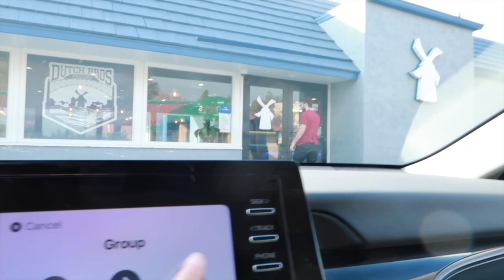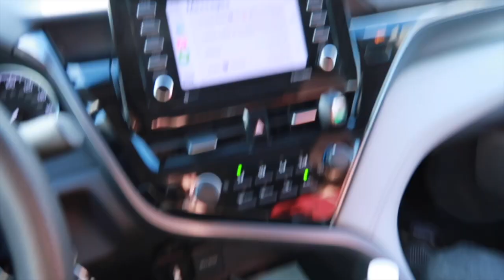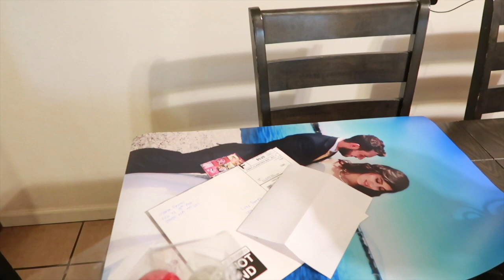Christmas Decorating & shopping weekend.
We decided to hang out with some friends and decorate our house for Christmas.